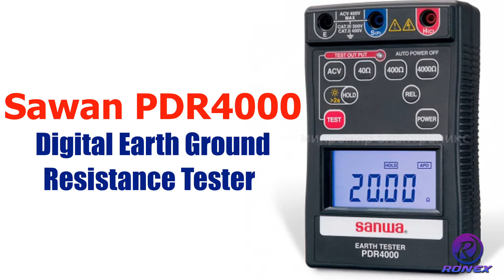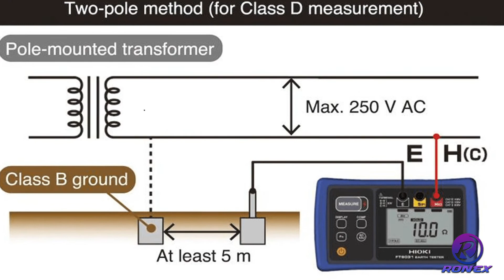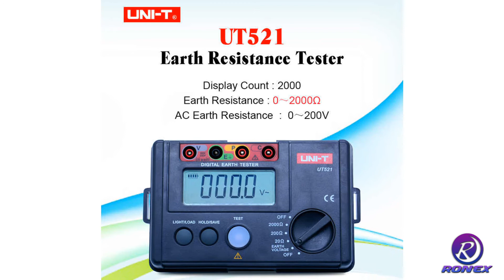Digital Earth Ground & Resistance Tester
For more information go through below link
ROnex International
10 (Kader Tropical Height) Hatkhola Road, Tikatuly, Dhaka-1203. Bangladesh
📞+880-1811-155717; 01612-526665